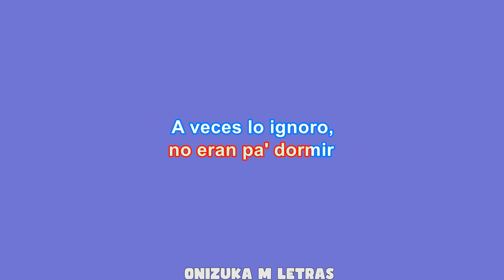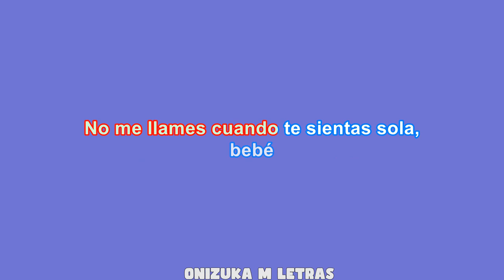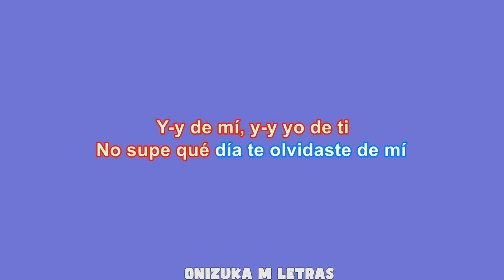Luna (Karaoke/Instrumental) - Feid x ATL Jacob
Luna karaoke
Luna instrumental
Luna feid karaoke